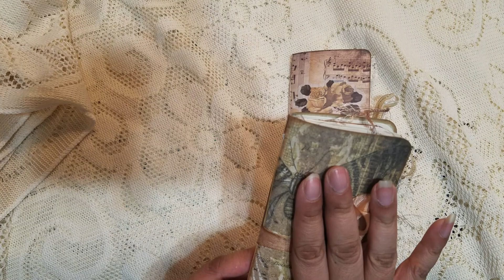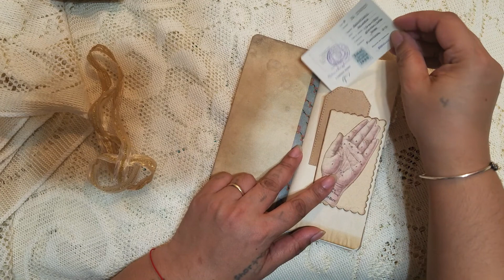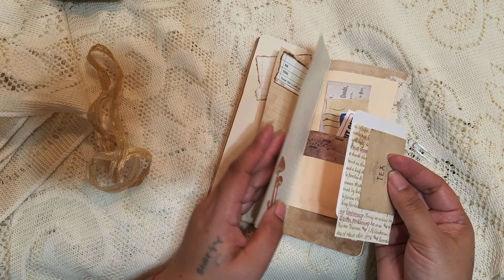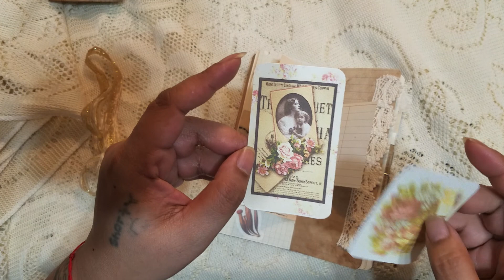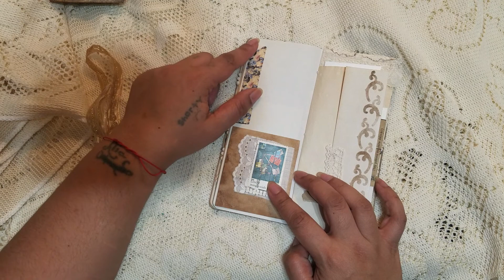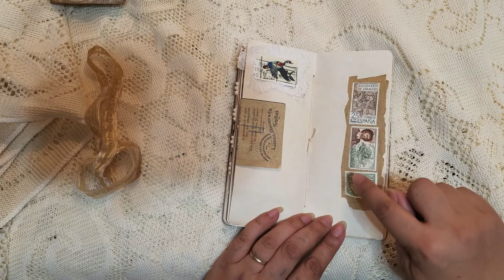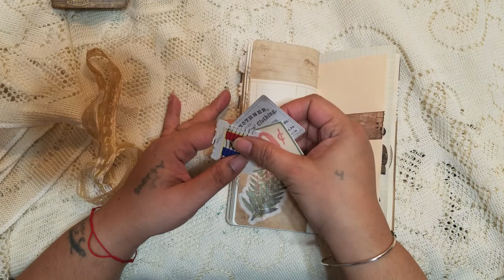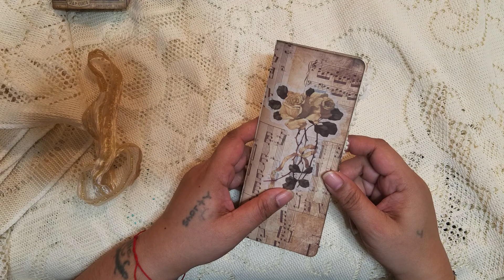3 x 7 Mini Junk Journal ~ Inspired by Alisha Bland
Link to the journal:

Don't forget to scroll through my Instagram! 👇👇
FumaBearDesigns

EXCITING NEWS
I am on the design team for Ellsiebels BookShelf 💕💕
She has the most beautiful digital kits and ephemera kits in her shop. The greatest part is she also has a print and ship feature for her digital kits as well! Meaning if you do not have a way to print out one of her kits, she will print it out for you and send it right to you! How amazing is that!🤩🤩
 In addition to these she also creates the most gorgeous junk journals!
Please just go check her Etsy Shop out 👇👇